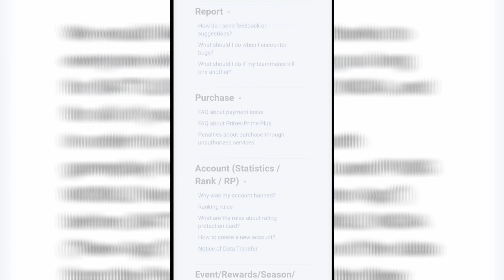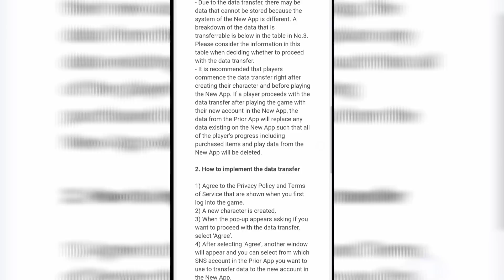CAN WE TRANSFER GOOGLE PLAY GAMES ACCOUNT TO BGMI?| FB & TWITTER ACCOUNT DATA TRANSFER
The Music credits goes the respected owners. I don't owe any credit for the music used in the video.

Check out the Gaming/Editing Equipment I use-
Mobile Phone: Asus Zenfone 5Z (6 GB/ 128 GB)
Headphones: Mi Wireless
Gaming Mouse: Logitech G102
Laptop: Lenovo ideapad gaming 3
SSD/RAM/HDD- 256 GB/8GB/1 TB
clash of clans fanatics, fanatics gaming,pubg mobile,